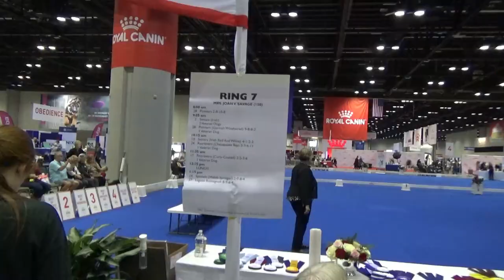AKC National Champion Ship Dog Show 2022 Florida ♥